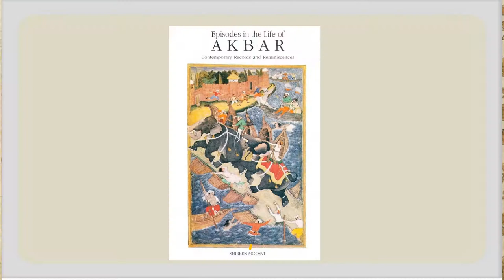Badshah Akbar is just like us!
The more we read about him, the more it's clear that we have a lot in common!